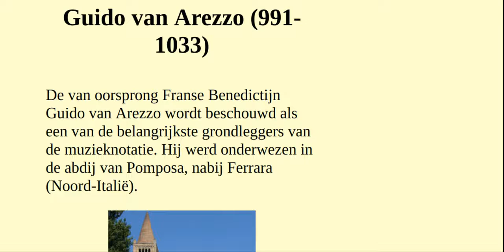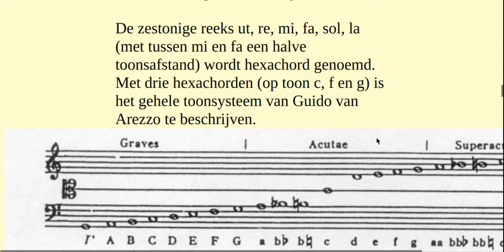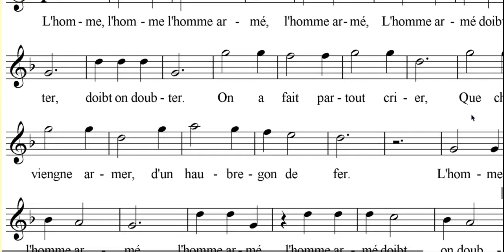uitleg noten schrift wie heeft dat uitgevonden?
met voorbeelden wordt laten zien wie hoe en waarom het notenschrift is uitgevonden en het do re mi, solmisatie systeem dus. denk erom altijd opdrachten laten maken onder het luisteren. of laten tekenen of .